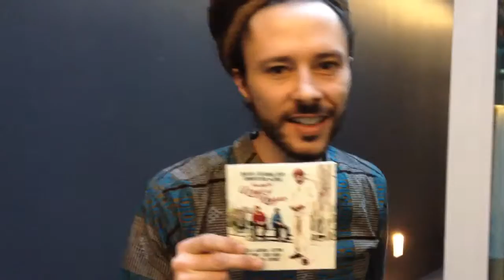Danakil commercial for the album Honoring The Kings of Reggae Album Suga Roy & The Fireball Crew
This album is Produced by Leroy" Suga Roy" Moore for Fire Ball Records & Bobby" Digital" Dixon Marvin Lattiboudear for IMG Icerush Music Group
Mixing Engineers: Bobby Digital Dixon, Steven Stanley, Cegrica "Soljie" Hamilton.

Bands: The Fireball Crew Band, House Of Riddim Band, Natural Selection Band,
Drummers: Kirkle Dove, Stanley “Barnabas” Bryan, Danny Dennis, Anthony Watson
Keyboards: Robby Lyn, Dalton Brownie, Shane Greenswords, Wrong Move, Danny Dennis: Hugh ”Bobo” Hall, House Of Riddim Band, Jerone Battick
Bass: Errol Flabba Holt Carter, Danny Dennis,
Guitars: Ernie, Bopee, Dalton Brownie / House Of Riddim Band ,
Percussions: Alvin Haughton, Bongo Herman, Bobby Digital, Ras Minimum, Suga Roy& The Fireball Crew, Dorian Green
Horns: Dean Frasers
Trombone: Nambo, Everald Gayle